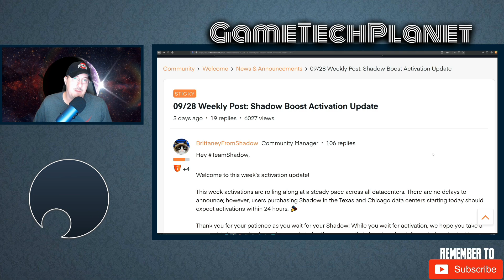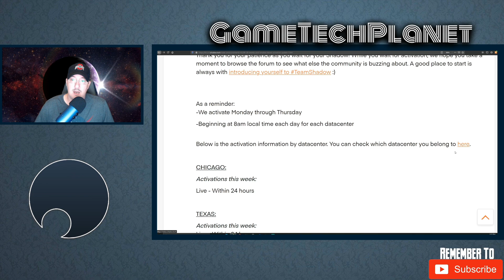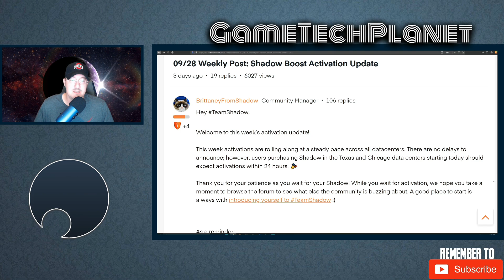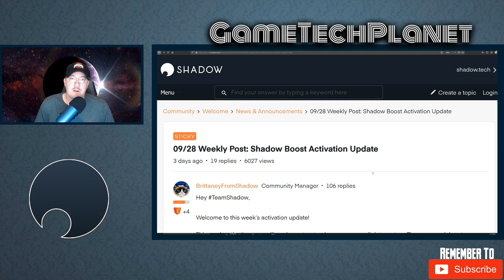Shadow PC Boost Package Activation Schedule Updated - 24hr Activation - Weekly Forum 9/28 Update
A look at the current activation schedule for Shadow Boost as of October 1 2020.

Shadow Cloud PC Boost Package -
Intel Xeon E5-2678 4 core CPU
Quadro P5000 GPU
12gb 2400mhz Ram
256gb SSD with Extra 256gb ssd
Windows 10 64bit
1440p Resolution

Check out the Channel if you have more interest in Shadow. I have a lot more game testing videos and Shadow Informational Videos on the channel.